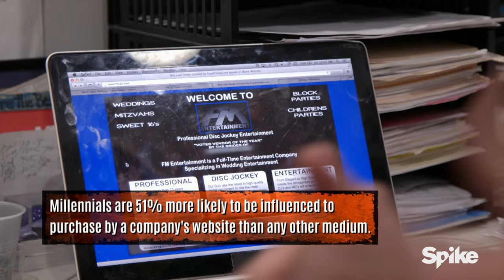How To Run A Successful DJ Business - Life or Debt, Season 1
Victor Antonio calls in entertainment guru Mike Walter to help Frank with his entertainment business.

Tune in on Sundays at 10/9c for new episodes of Life or Debt.

Watch full episodes of Life or Debt (Sign in with your TV Provider username and password)

Financial troubles can affect any family, from the wealthy to the blue-collar middle class, to the young family just starting out. But so often these monetary issues can be solved with some expert guidance and some tough love. That's where Victor Antonio, a Fortune 500 financial strategist, comes in.